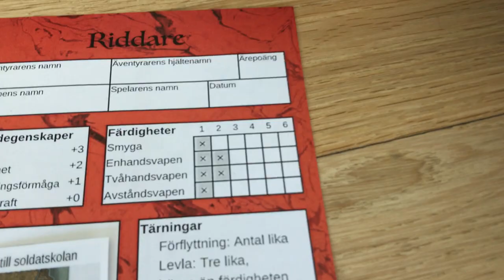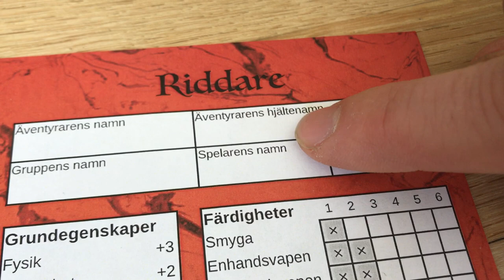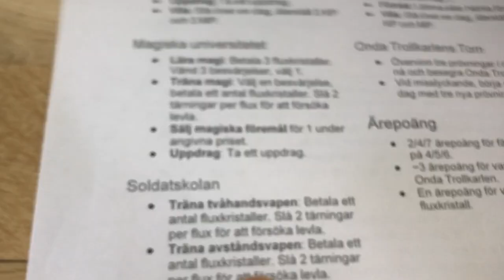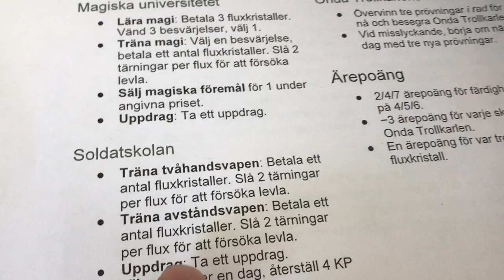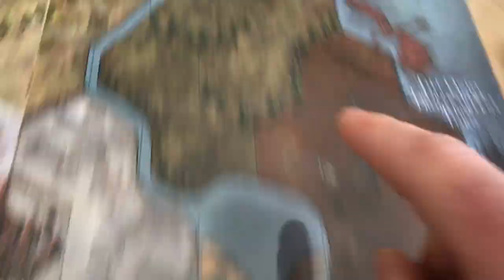Äventyrsspelet Flux (beta-3) film 7: Levla och bli hjälte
Videon visar hur man levlar och blir bättre i färdigheter, och vad som händer när en äventyrare blir Hjälte.